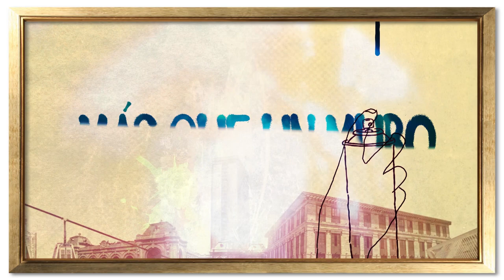Shamo8 es uno de los expertos mundiales en el manejo del aerosol y es colombiano [Más que un muro]